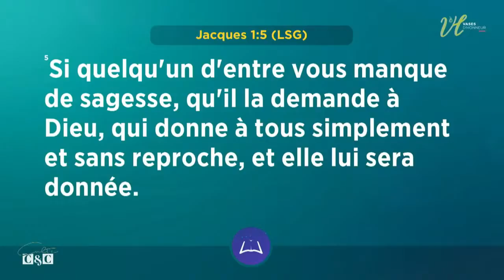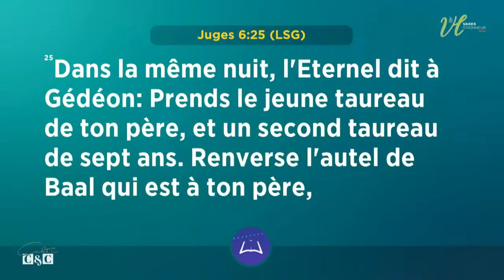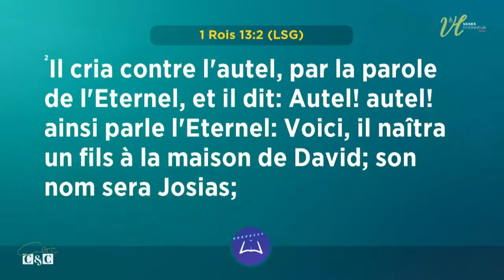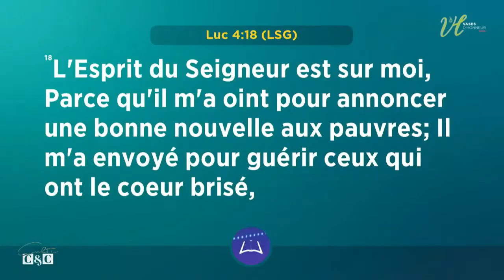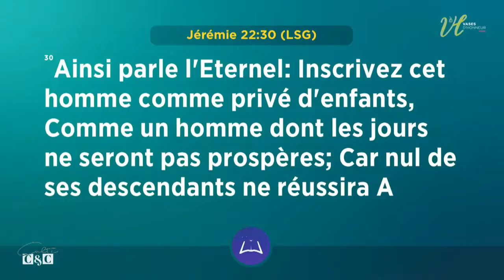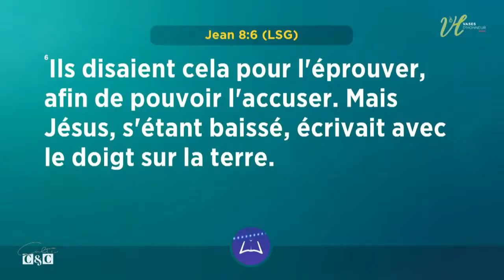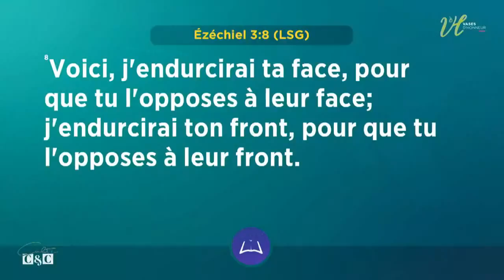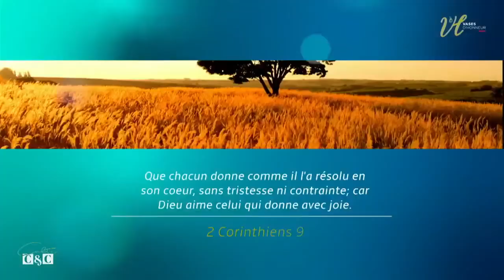RENVERSER LES TROIS 3 AUTELS D'APPAUVRISSEMENT - Pst Mohammed SANOGO (Partie 2)